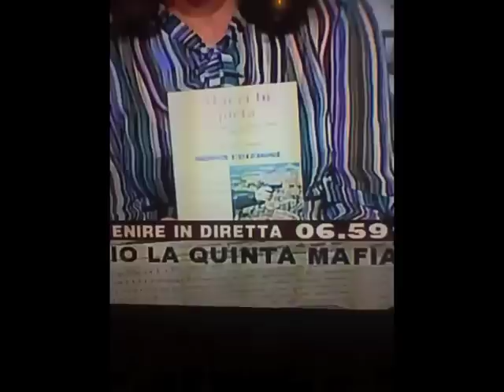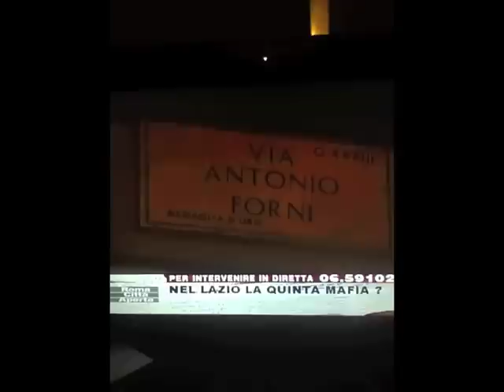La Banda della Magliana ai nostri giorni, Angela Camuso su Roma Uno 28 Novembre 2011.m4v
In Libreria in tutta Italia da Dicembre 2011 torna dopo il successo di pubblico e di critica

"Mai ci fu pietà - La Banda della Magliana dal 1977 a Oggi"

di Angela Camuso, edito nel 2009 da EDITORI RIUNITI,
 con una NUOVA EDIZIONE aggiornata

contenente 60 pagine aggiuntive di notizie inedite sull'inquietante presenza della banda ai giorni nostri alla luce dei verbali di un nuovo pentito, il catanese Dario Marsiglia, rivelatrici di una sorprendente babele criminale che ci riporta con un salto spaventoso nel passato.

I vecchi boss della Banda della Magliana che silenziosi tornano a mettere le mani sulla città di Roma. Che progettano omicidi negli anni in cui tutti li credono estinti e nella capitale si gira "Romanzo Criminale". Che si riuniscono in summit in ristoranti nel quartiere storico di Testaccio, già roccaforte del celebre Renatino De Pedis. Che stringono alleanze con la mafia di Provenzano, trafficano droga e diamanti, riscuotono il pizzo, controllano il giro di scommesse clandestine e cercano rinnovate entrature nei palazzi del potere.

Il nuovo volume contiene aggiornamenti anche sul caso di Emanuela Orlandi e sul mistero della scandalosa sepoltura del bandito De Pedis nella basilica monumentale di Sant'Apollinare.

Scheda Tecnica:
MAI CI FU PIETA' è la vera storia della banda della Magliana, rigorosamente fedele, in ogni dettaglio, ai documenti giudiziari. Alla luce di centinaia di verbali di interrogatori e di informative riservate di polizia giudiziaria l'Autrice descrive e fa parlare i protagonisti senza omettere nomi, luoghi e circostanze in una sequenza agghiacciante e avvincente di delitti, intrighi e misteri raccontata dalla parte dei banditi assassini, figli maledetti del popolo e della miseria, che iniziano la loro sanguinosa parabola nell'ultimo scorcio dei turbolenti anni '70 per arrivare ai giorni nostri, allorché gli orfani superstiti della banda occuperanno ancora un posto nell'Olimpo della nuova malavita imprenditoriale.
Ai loro esordi poco più che ventenni, spietati e boriosi, subdoli ma anche eccezionalmente intelligenti, i capi della banda della Magliana conquistarono Roma eliminando i concorrenti sul mercato dell'eroina e mantennero saldo quel potere di morte grazie al fiuto per gli affari di uno dei suoi capi, Enrico De Pedis, che iniziò a ripulire fiumi di denaro insieme al 'banchiere' Enrico Nicoletti, sopravvissuto alle condanne e ancora attivo ai primordi del III millennio. La banda finì per autodistruggersi, decimata prima da una faida interna e poi da una catena di clamorosi 'pentimenti', che illumineranno tanti misteri d'Italia: sebbene gelosi della loro autonomia, i protagonisti di queste straordinarie imprese furono spregiudicati abbastanza per vendere l'anima a Cosa Nostra, camorra, terrorismo neofascista, P2, Servizi Segreti deviati, politici corrotti ma anche magistrati, avvocati, carabinieri, poliziotti e alti prelati che per denaro o per potere scesero a patti con il diavolo.